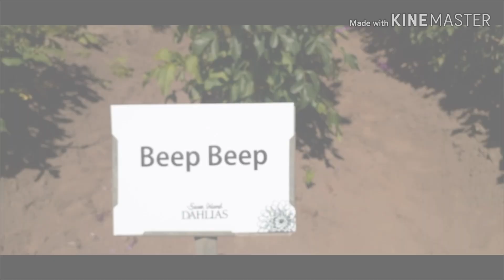Dalhia Festival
Dalhia, Canby,Festival  pinay jenny Journeys